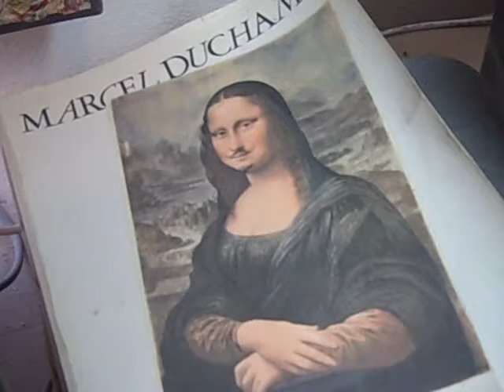GEESE and SUNRISE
its a beautiful morning